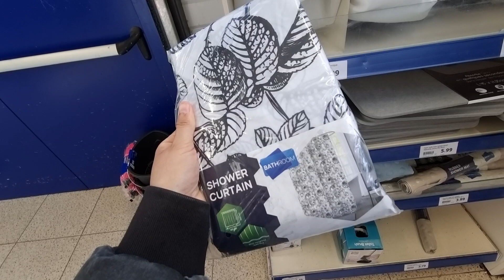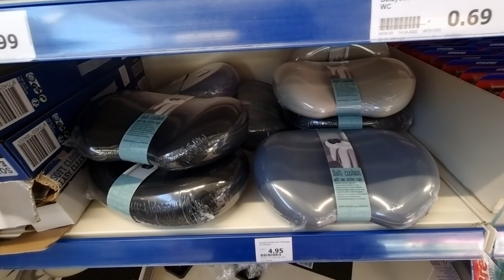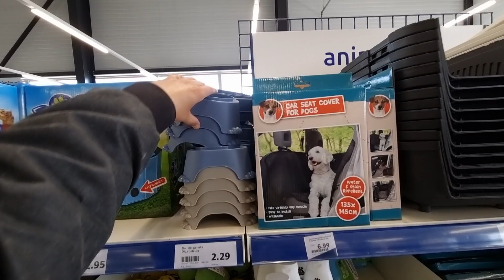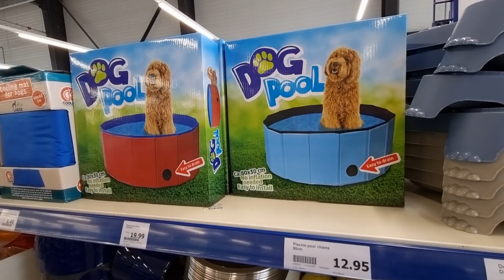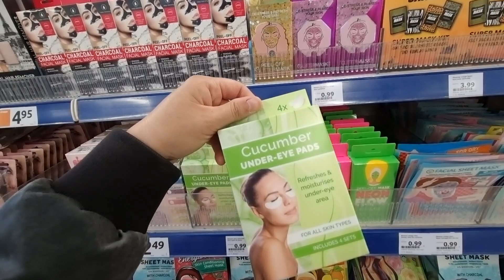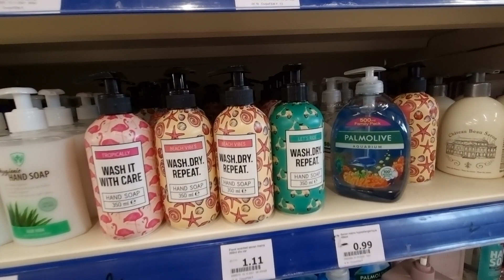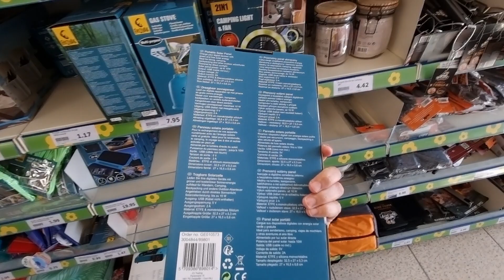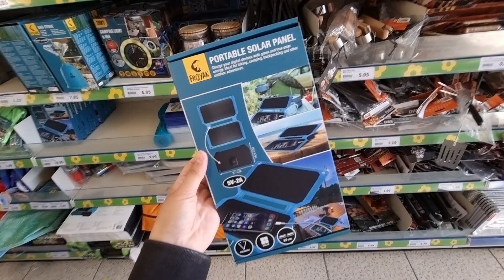🍨☀️ARRIVAGE ACTION 21 avril 2022